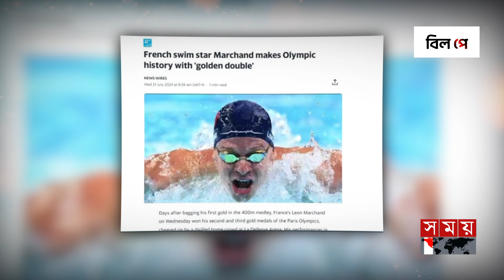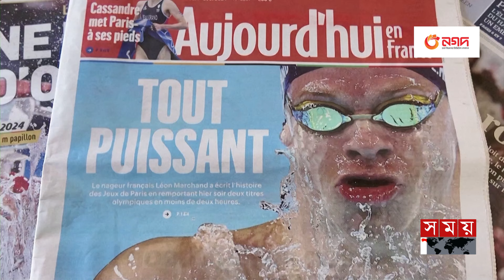সাঁতারে এক দিনে ২ স্বর্ণ, ইতিহাস মারশাঁর | French swimmer | Léon Marchand | Paris Olympics |Somoy TV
মার্চন্দ ফ্রান্সের হয়ে ডাবল সোনা জিতেছে, চীনের প্যান নিজের 100 মিটার ফ্রিস্টাইল বিশ্ব রেকর্ড ভেঙেছে।
ফরাসি পোস্টার বয় লিওন মার্চ্যান্ড এবং মার্কিন দূরত্বের ডায়নামো কেটি লেডেকি ইতিহাস তৈরি করেছেন যখন প্যারিস পুল বুধবার অলিম্পিক সাঁতারের দুর্দান্ত রাতে তার প্রথম বিশ্ব রেকর্ড দেখেছে।

Marchand wins double gold for France, China's Pan smashes own 100m freestyle world record.
French poster boy Leon Marchand and U.S. distance dynamo Katie Ledecky made history while the Paris pool saw its first world record on one of the great nights of Olympic swimming on Wednesday.